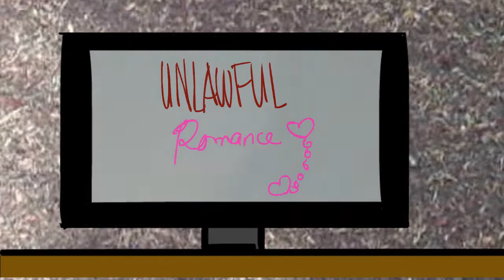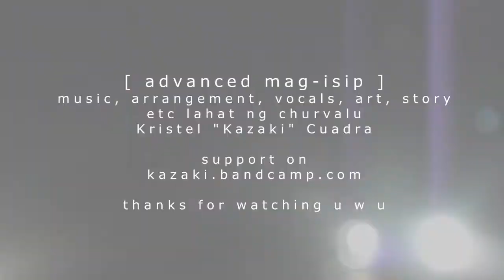[MV] advanced mag-isip [Original]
Ikaw ba ay advanced mag-isip? Pero naunaahan ka parin? Eto ang saktong hugot EDM song para sa'yo!

Part ?? of the Colorless Being series. A song that's based on the Filipino meme "advanced mag-isip" (advanced thinking) but describes whether Colorless Being's "advanced thinking" actually got it some local, regional or national recognition...or not.

Note: sorry if this is really rushed, I have a lot of work at hand. I recorded the vocals even before I made the song kasi...advanced ako mag-isip! ' v '

LYRICS:

*kahit advanced mag-isip
pangalwa parin
aking kanta sana'y iyong dinggin
kahit advanced mag-isip
eh wala parin
bahala kayo wag na 'kong pansinin

 even if i think in advance
 i'm still second
 i hope you listen to my song
 nothing happens
 suit yourselves don't mind me

gaya gaya ka lang
 you're just a copycat

ayan nanaman tayo
nag-post na naman ako
likes and shares ko ay zero
pero nauna naman ako

 i posted again
 likes and shares are zero
 but i was first

hindi ka ba nadadala
umaasa ka sa wala
nag-effort ka pa talaga
pero di ikaw pinili nila

 didn't you learn?
 you're expecting nothing
 you even made efforts
 but they didn't choose you

eh ganun talaga ang buhay
eh ganun talaga ang life

 eh that's life
 eh that's life

repeat *

ayan nanaman tayo
may cover song ka, eh ano?
t'yak na mas magaling sila, no?
ang connection mo ay zero

 you have a cover song, so what?
 surely they'll be better, right?
 your connections are zero

 didn't you learn
 from the standards of the industry?

sorry ka nalang just live a good life

 eh that's life
 sorry for you just live a good life